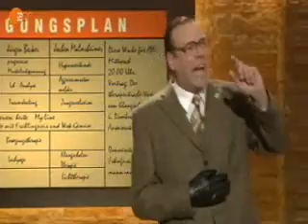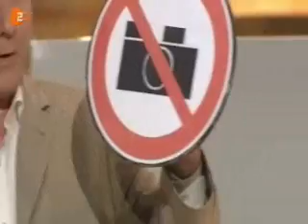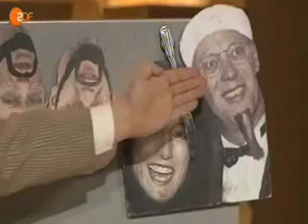Neues aus der Anstalt 20.03.2007: Georg Schramm und Jürgen Becker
Georg Schramm und Jürgen Becker über Christentum und Islam